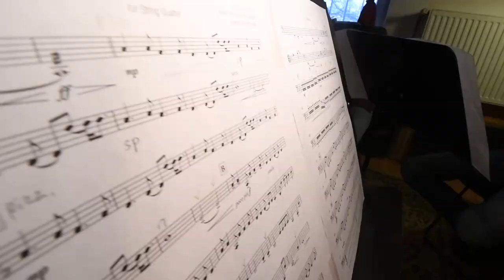Skyfall - Adele Adkins, Paul Epworth (Cover by Hollywood film music quartet)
Project: Hollywood film music quartet tour 2020 - the tour that brings in your city the most beautiful music themes of World’s cinematography, with the mission to promote film music and its creators.

Performing Artists:
Martina Drakulić (violin),
Lara Silvestri (violin),
Petar Haluza (viola),
Lovro Kovačević (cello).

Produced by: DreaMaker Productions Ltd.
Sound design by: Višeslav Laboš & Danijel Drakulić
Video by: Alen Bregeš
Project concept and development by: Marijana Knezoci, Željko Glaser
Artistic consultant: Ozren K. Glaser
Filming locations: Pula, Zagreb (Croatia)

Special thanks to: Chale Mas s.l. and SoundTrackFest